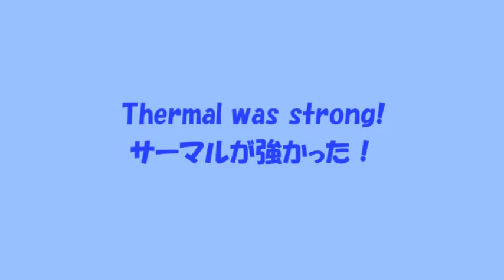Paragliding in NANYO.南陽（十分一）をモーターと山飛び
It enjoys that the mountain fling out with the motor-paragliding.
モーターと山飛びで楽しむ。